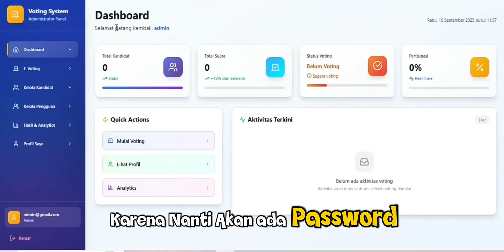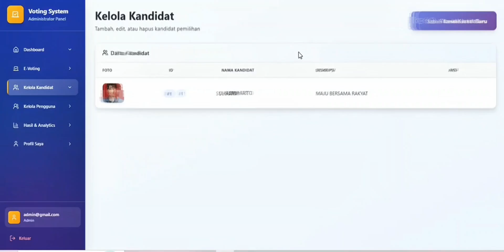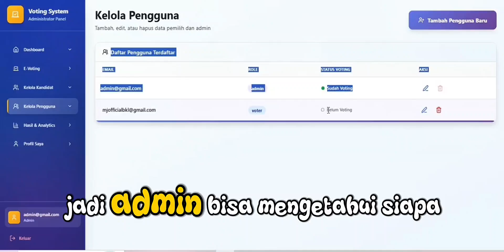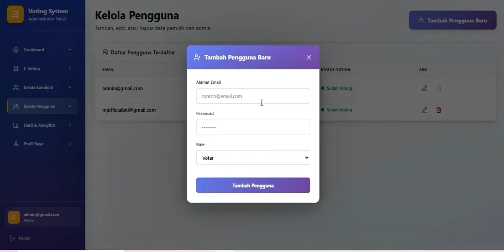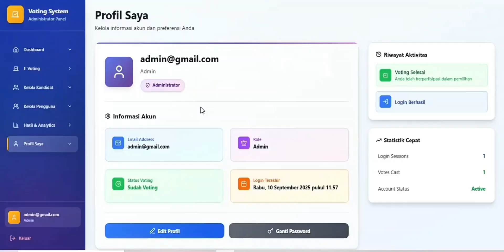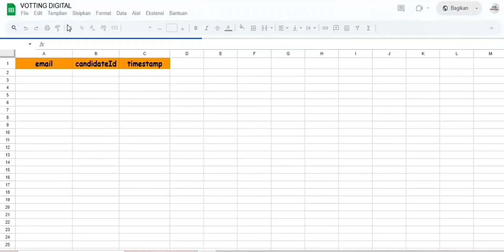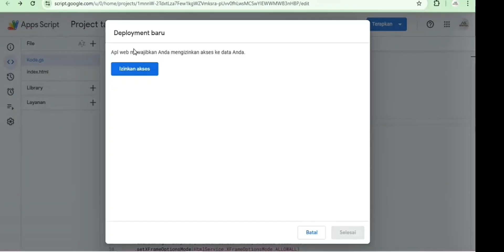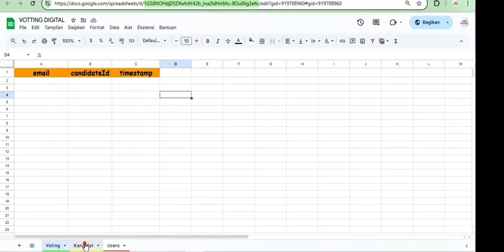Cara Membuat Aplikasi Voting Digital TERBARU 2025 | Gratis dengan Google Apps Script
Untuk mendapatkan Password skrip gratis ini Cukup Nonton Dari Awal Sampai Akhir Jangan Di Skip, Karena Nanti Akan  Password Muncul Dibawah Video.

Password Akan Muncul Di Bawah Di Dalam Video.

Password Terdiri Dari 8 Digit Angka, Dan Akan Muncul Secara Terpisah (Dipisahkan Menjadi 4 Bagian).

Contoh password:

PASSWORD :12
PASSWORD :34
PASSWORD :78
PASSWORD : 62

PASSWORD 1 , PASSWORD 2 , Password 3 & Password 4 Di Gabung menjadi : 12347862